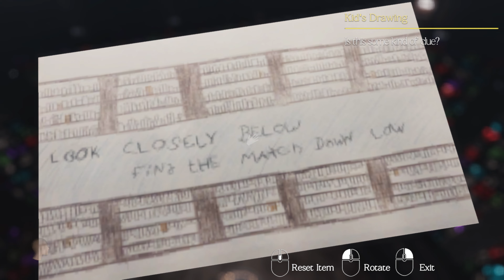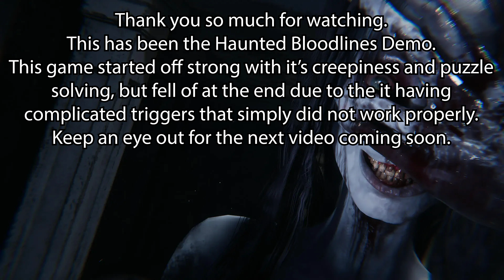Haunted Bloodlines - (Our sin's always come back to haunt us)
Haunted Bloodlines is a first person survival, psychological horror game. In the dark rooms of an expanding mansion, a terrifying story unfolds. As the mansion breathes, hidden secrets lay within its walls. Survival depends on your own sanity. Always remember time can either be a friend or an enemy.